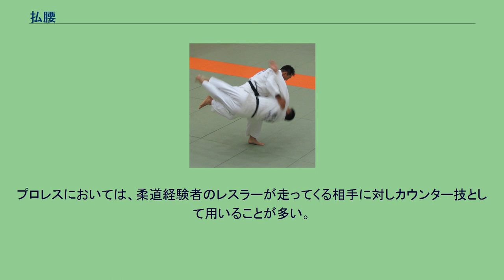払腰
払腰の実演 天神真楊流の乱捕技、拂ヒ腰 払腰（はらいごし）は、柔道、の腰技の一つ。
IJF略号HRG。
旧称掃腰。
幕末の天神真楊流柔術の乱捕技に拂ヒ腰がある。
相手を腰に乗せ、後ろに脚を払って、相手を横に泳がせる様に投げる技。
膝のあたりを払うので、後ろを向いた膝車ともいえる。
また、内股は、股の間（足の内側）から足を跳ねる（跳腰は自分と同じ足、内股はどちらの足でもよい。）のに対し、払腰は膝を脚の外側から払う。
（特に、内股と払腰は、脚の内側から脚を跳ねるか、脚の外側から脚を払うかの違いだけで、全く、同じフォームで投げる事も出来る。）釣り手で横襟を掴み、引き手で袖を掴む。
前回りさばきで相手を前すみに吊るすように崩し、脚後部を相手の膝にあて、払い上げるようにして投げる。
大腿前部から腰の高さにあてると、大車になり、足首にあてると、足車になる。
大外刈を払腰で返すケースもある。
相撲の決まり手二丁投げは大外刈と共に払腰にあたる技である。
第2代第4代ロシア連邦大統領のウラジーミル・プーチンは払腰を得意技としている。
投の形の腰技の2本目。
約2尺で向かい合い、受が右足を踏み出して右自然体に組もうとする。
これに取が応じ、右自然体で組み、左足から後退する。
続いて、取は受を引き出そうと左足を引く。
このとき、右手を受の左腋下に差込む。
次に取が後退するとき、両手で受を引き付け、受から見て右前隅に浮かし崩す。
そして、右脚で払いあげる。
回込み払腰（まわりこみはらいごし）は横山作次郎が得意だった変わった体さばきの払腰。
右組で左足を相手の左に踏み込み、その左足を軸に、はずみをつけて体を左回転で急旋回させながら、相手を真前に崩し、右脚を大きく相手の前に振り出し、払い上げて倒す。
大車や腰車にも同様の体さばきのものがある。
嘉納治五郎の得意技浮腰は大抵の者は容易に逃げることは出来ない技であったが、次第に西郷四郎などが前に飛んで回避するようになり決まらなくなってきた。
そこで嘉納は逃げる脚を払って投げを効かせる払腰を編み出した。
嘉納は1931年刊の著書『柔道教本』の中で払腰について、「西郷四郎はどんな技を掛けられても、暫くするとそれに対応する方法を工夫して逃げる事を覚えた。私は浮腰が得意であったから当分の間は容易に逃げさせなかったが、後には前に跳んで逃げるようになった。そこで、その逃げる脚を払いながら喰い止めて投げを効かせるようにした技である」と述べている。
しかし、嘉納が学んだ天神真楊流柔術の乱捕技に拂ヒ腰という同様の技が存在していることや、柔術諸流の乱捕で使われていた事実から、起源は江戸時代にある。
払腰への特有の返し技としては足技の払腰返がある。
払腰をやり返した場合は、「払腰」が記録される。
大外刈で返すケースも多い。
楔刈（くさびがり）は払腰などが仕掛けられてきた時、内から大内刈の要領で相手の軸足を刈ったり、払ったりする返し技。
柔道では禁止技である。
同じ禁止技の河津掛と異なり、講道館柔道の技名称やIJF技名称には含まれていない。
罰則は講道館ルールでは警告または反則負け、国際ルールでは反則負けである。
サンボやブラジリアン柔術では使用できる。
柔道でも相手の軸足を内から止める楔止（くさびどめ）は許される。
内から入れる脚の爪先を上げると効果的である。
プロレスにおいては、柔道経験者のレスラーが走ってくる相手に対しカウンター技として用いることが多い。
主な使用者